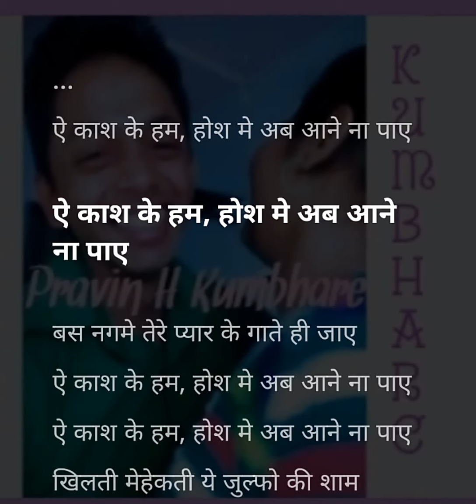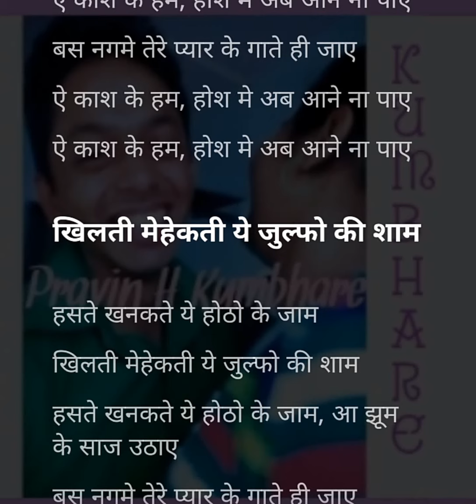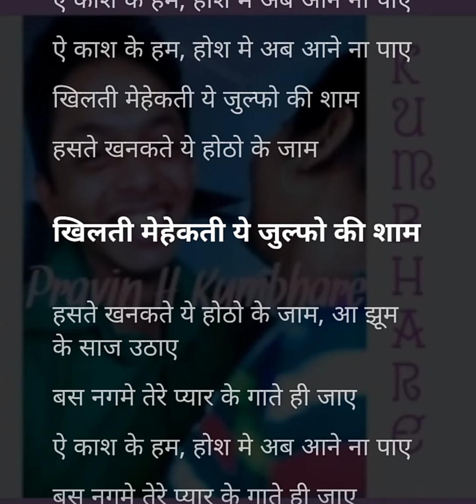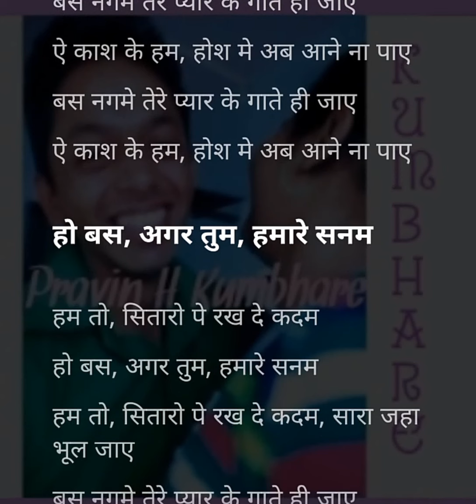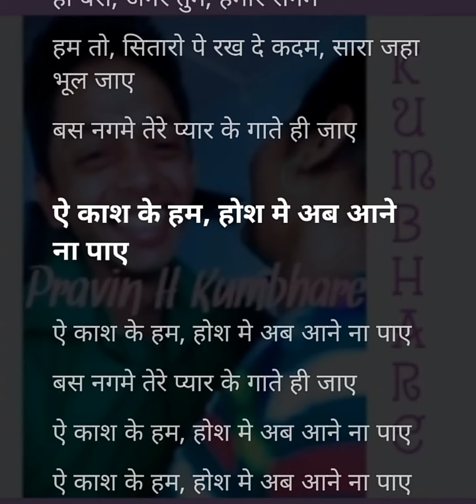Ae Kash Ke Hum Hosh Me Ab Lyrics Hindi ऐ काश के हम होश मे अब Lyrics by PK